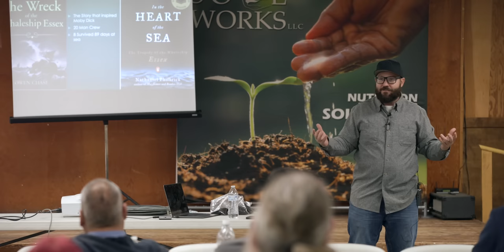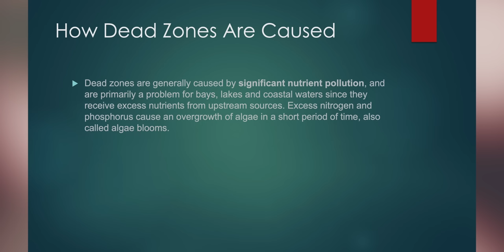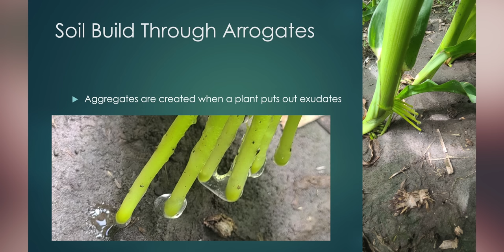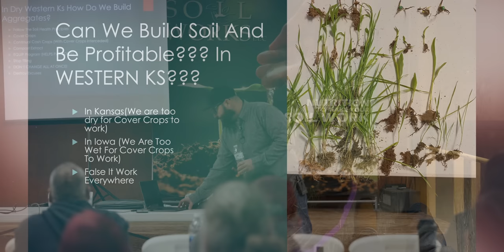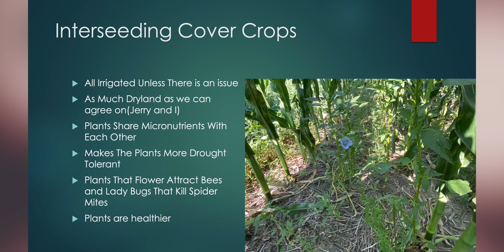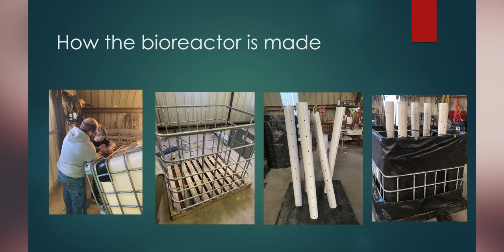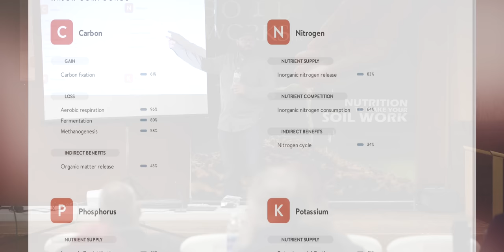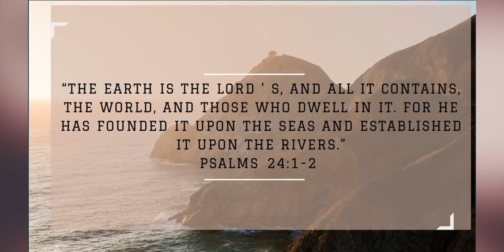Jay Young (Improving Soil Health Workshop) Tribune Ks Dec 2022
Jay Young   Young Red Angus   Improving Soil Health Workshop Export